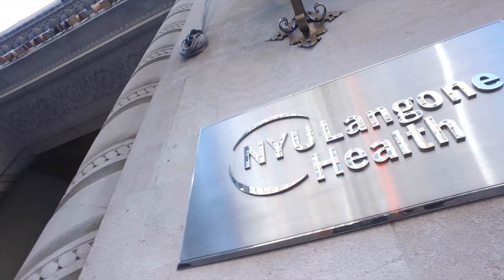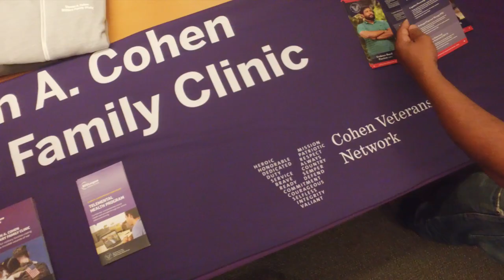Tour the NYC Cohen Military Family Clinic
Take a look at a unique downtown location in our country's largest city. Learn about the child therapy room, our comfortable setting and great team members.